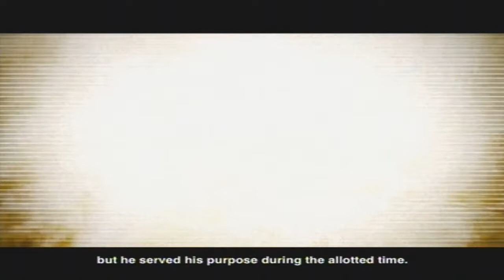Modern Combat 4: Zero Hour Walkthrough - Mission 12: Extreme Sanction + Ending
20 likes?

The #1 FPS is back on smartphone with a new chapter to push the boundaries of mobile gaming even further. In the wake of a nuclear disaster, the only chance to avoid global devastation is in the hands of the few elite soldiers who must track down and rescue the world's leaders from a frighteningly familiar terrorist group.

DIVE INTO THE MOST MEMORABLE ACTION THRILLER EVER
☢ Feel the story's dramatic intensity and see both sides of the story by also playing the villain, Edward Page.
☢ Dominate the battlefield with a new tactical movement system!
☢ Fight all over the world, from Antarctica to Barcelona!

EXPERIENCE CONSOLE-QUALITY GRAPHICS AND SOUND
☢ Feel the chaos of war with console-like graphics, lifelike animations and dynamic objects.
☢ The first Gameloft title powered by the Havok Engine for amazing ragdoll effects and the most realistic-feeling vehicles ever.
☢ Improved sound & voice acting performed by a renowned studio in the movie industry.

ENJOY A FULLY REDESIGNED MULTIPLAYER MODE
☢ Forge your own gameplay profile with an improved loadout system & over 20,000 weapon arrangements!
☢ A new specialization system with redesigned skills.
☢ Lead your character to the top of the leaderboards with a new ranking system!

Modern Combat 4: Zero Hour is optimized for the 4-inch Retina display on iPhone 5

Ignore
mrappwalkthrough modern combat 4 zero hour mc4 mission 12 extreme sanction gameloft walkthrough

MRAPPWALKTHROUGH MODERN COMBAT 4 ZERO HOUR MC4 MISSION 12 EXTREME SANCTION GAMELOFT WALKTHROUGH IPAD IPHONE ANDROID